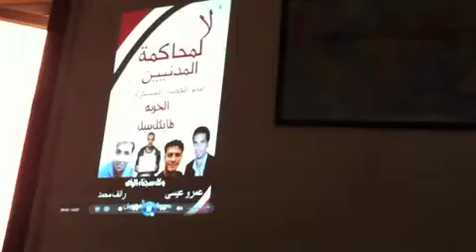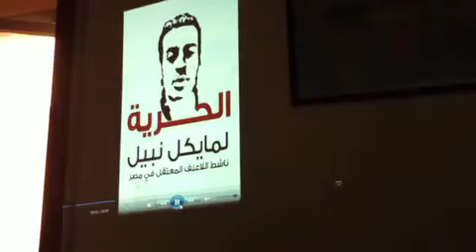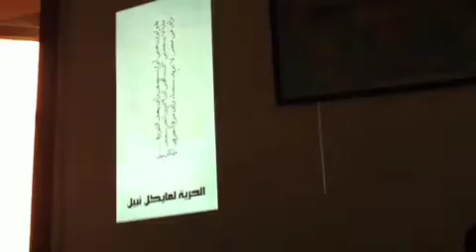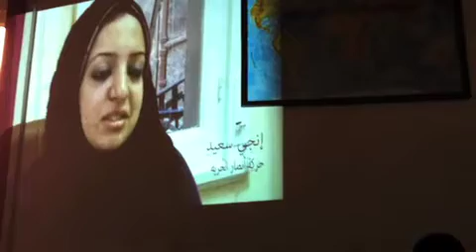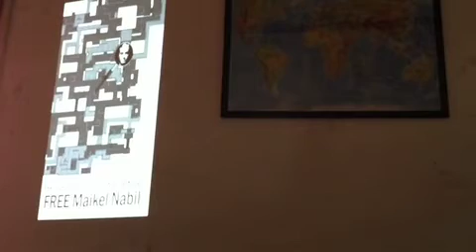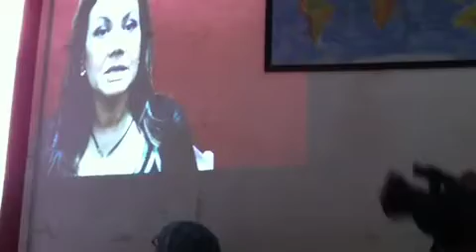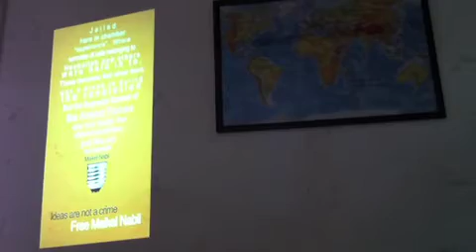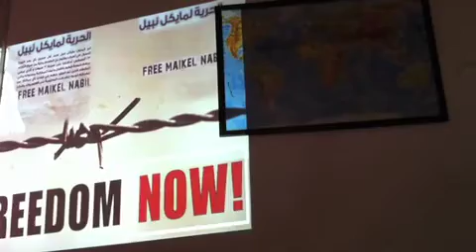NoMilTrials - Maikel Nabil Pt II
After 35 days of a continuing hunger strike, Maikel Nabil's father Nabil Sanad speaks out about how physicians agree that human capacity is 40 days of hunger-strike for an able-bodied individual.

Maikel Nabil is 5 days short of 40 days.

Maikel Nabil was 60 kilos when he started his hunger strike 35 days ago.

Maikel Nabil is the first 'prisoner of opinion' since SCAF assumed power on Feb 11 handed down from mmm Mubarak.

His 'incriminating' blogpost presented no new information, it just placed a thread through existing facts and images.